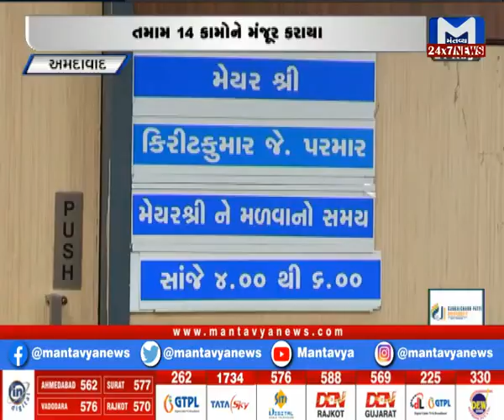Ahmedabad : AMCના ખોરંભે પડેલા કામો માટે બેઠક